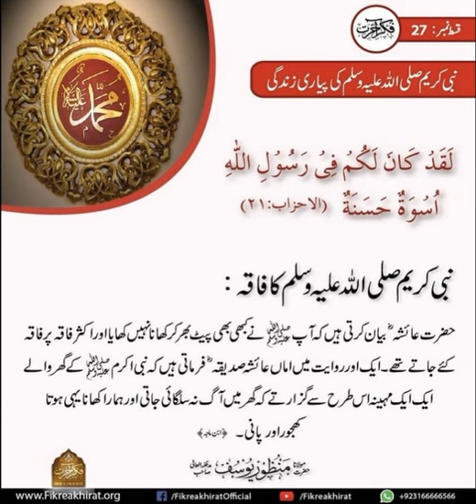Nabi Kareem(SAW) Ka Faqar | Hazrat Maulana Manzoor Yousuf Sahab | Fikr-e-Akhirat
Nabi E Akram (S.A.W) Ki Pyari Zindagi.

نبی اکرم صلی اللہ علیہ وسلم کافاقہ